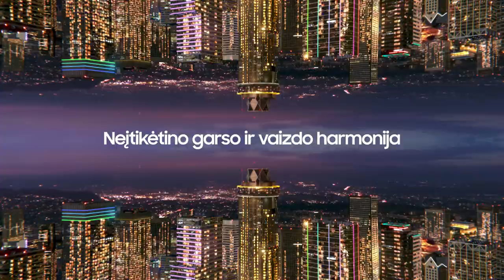M. Kiltinavičius: „Sezone daugiau pozityvių dalykų nei negatyvių“